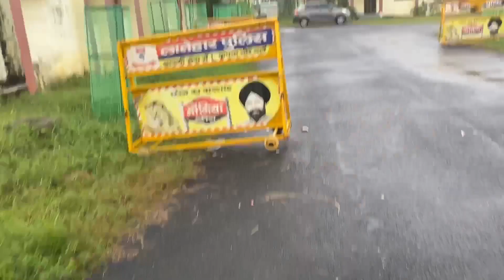Latehar# Auranga River and Platform (Jharkhand)❤️🧡💛vlog1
Latehar# Auranga River and Platform (Jharkhand)❤️🧡💛vlog1h
Hello everyone and all my loves to you all in today’s vlog I have just only visited some place for a short time just a Latehar platform and the river auranga river whose total length is
80km and river originate from Ranchi plateau and flows in Latehar and Plamu and the mouth of river is 19km before from Daltanganj the North Koel River so visit to my video and enjoy it
Thankyou
Camera man-Rocking star Praveen, Sarwan,Khetro
Camera-APPLE(iphone11)
Location-latehar district (Jharkhand)